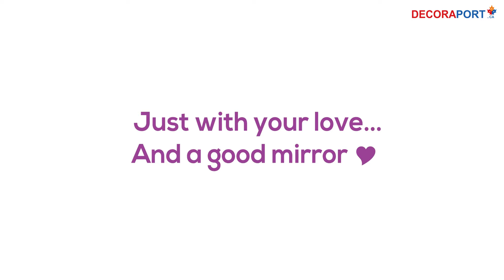Decoraport Mother's Day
Decoraport’s Mother’s Day Activity has Started. Buy an LED Mirror and get a Free Scarf for your Mom. Choose the Silk Scarf she’ll prefer. Write your Blessings, We’ll prepare a Card for her.
Mom, you’re beautiful forever. Just with your love…And a good mirror.

Add: 8050 Blvd Taschereau, Brossard, QC, J4X1C2